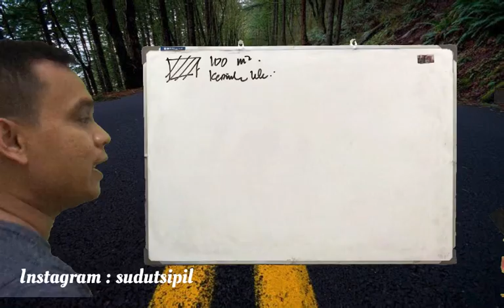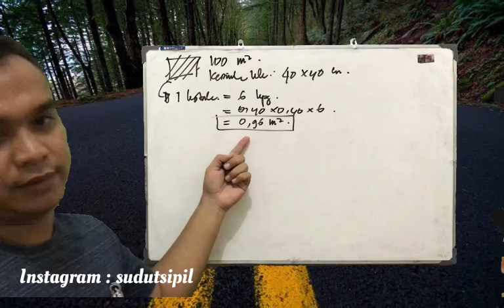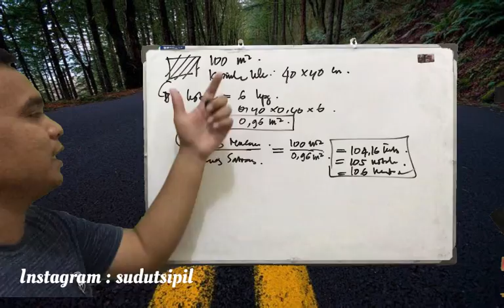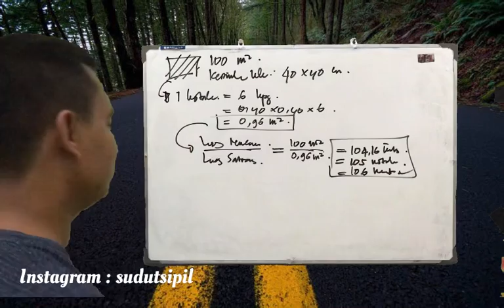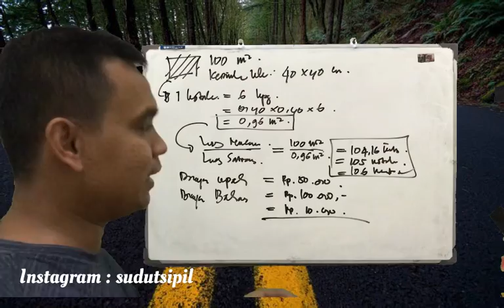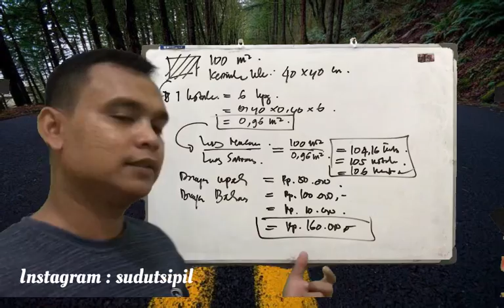5 Menit Cara Hitung Jumlah Bahan Dan Ongkos Upah Pasang Keramik Ruangan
Teman2 Sudutsipil Bisa Follow Instagramnya sudutsipil untuk informasi seputar teknis proyek Lainnya ..

Hormat Teknik

Wajib Tonton :
Tutorial Menghitung RAB Dari Dasar Buat Pemula Secara Jelas Dan Auto Bisa